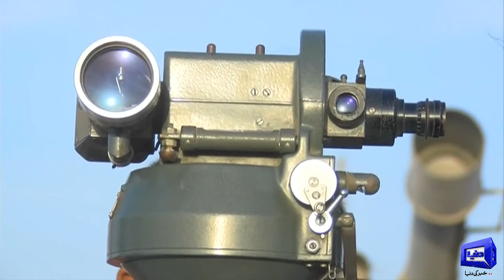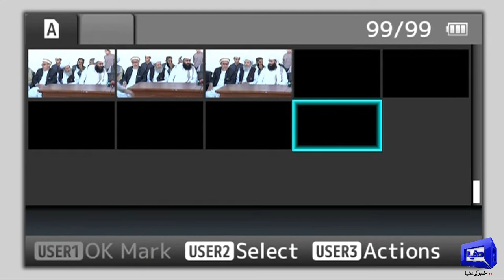Live | Pakistan Mein Eid ul Fitr Kab Hogi? | Eid Moon Sighting 2023 | Ruet Hilal Committee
Chairman of Central Ruet-e-Hilal Committee, Maulana Abdul Khabeer Azad along with other members sighting for Shawal moon from the rooftop of Religious Affairs building to decide the celebration day of Eid-ul-Fitr